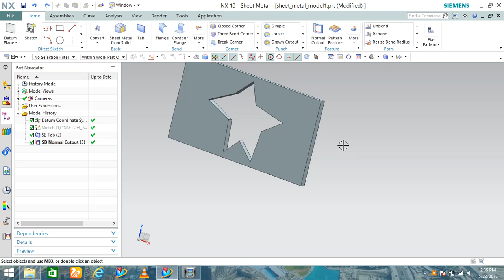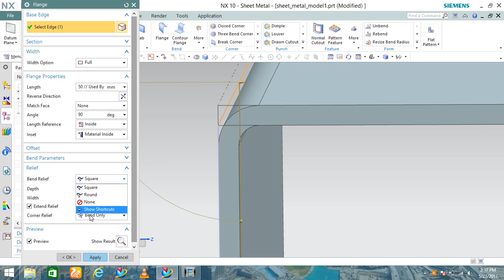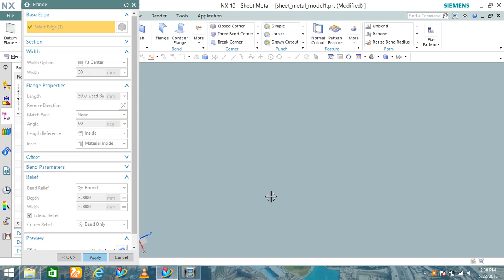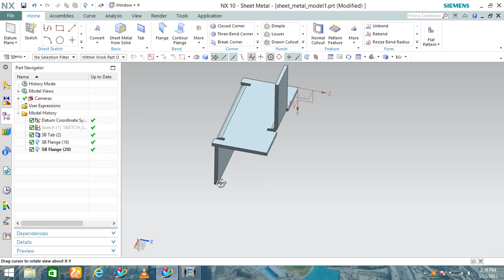youtube video #-6_7L-r_AlI